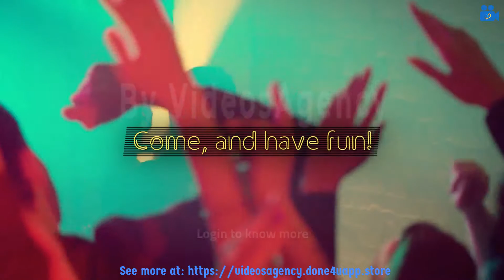Feel The Rhythm Club Invite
VideosAgency - A new way to express your business and personality.
We are specialized in Creating – Editing - Production of Animated Videos and Social Media Marketing Videos. We edit a very wide range, such as: Commercial Videos, Intro-Outro Animated Logo Videos, Animated Cartoon Videos with 3D-2D characters, Text to Speech Animated Videos in any languages, Live Action Videos, Presentation Videos, Corporate Videos, Explanatory Videos, Introductory Videos, Whiteboard Videos, 360-degree Interactive Virtual Tour Videos, Sales Videos, Stories Videos, Slide Show Videos, Promo Videos, Products-Services Presentation Videos and more.
We are a dynamic team with extensive experience in video editing and creation services. Watch and choose from our wonderful videos. We have specially developed and designed many types of video templates, in order to have a great and unique impact.
We cover a wide range of niches and we edit videos at various resolutions: HD - FULL HD - 4k, depending on the needs of each client. They can be used successfully on social media accounts (Facebook, YouTube, LinkedIn, TikTok, Tweeter, Instagram, etc.), on your website, as a cover video on your social page and wherever you want to advertise.
Our videos can be used for personal purposes or for small, medium and large businesses. You can also successfully display and use them on your monitors in available spaces, such as: hotel reception, restaurants, bars, clubs, real estate agencies, fashion agencies, sports and fitness venues, music and art events, hairdressers, medical clinics or any kind of business. We can edit text and voice in almost any language.
The text, images and background music can be customized, to any selected video, at the client's request.
We can also turn your text into voice (text to speech), in almost any language.
Check the "Categories" section for all available videos in other languages, such as English, Spanish, French, German, Norwegian, Portuguese, Russian, Swedish, and more. Choose with confidence from the over 1000 amazing templates we offer.
This way, our customers can see, decide and choose the type of video they want for their brand. This saves significant time (at least a few weeks) with messages and information that our customers send us to customize the video they need.
Very competitive and attractive prices! Make your video campaigns with us!
Step 1 - Choose any of the available video templates
Step 2 - Contact us to provide the information we need to customize your Videos at : or Submit your photos, your brand logo, your text, your website, your favorite background music song, and the site link (or link to your Facebook, YouTube, LinkedIn, etc.), which will be included in your custom video. If you only send us the logo and link of your website, then we will automatically choose the music song, text and photos that will create your video.
All information you provide to us is confidential and will not be disclosed to any other person, agency or intermediary company.
Step 3 - Receive your videos in your e-mail. Once we finish editing your videos, we'll send them to your email in about 2 working days. Therefore, you can start to WOW your audience, friends and followers with your new high-quality videos.
Make a gift, around an event, to your family or to a loved one. Order a custom video in which we will insert images and text, from an important event: wedding, engagement, birthday, etc.
Save time and money, looking for video service providers!
Make your video campaigns with us! Join our VideosAgency today!